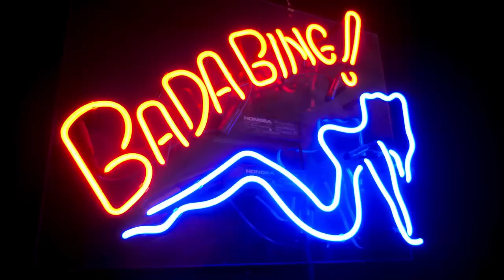Fire - Pzeefire(Official Video)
Fire - Pzeefire